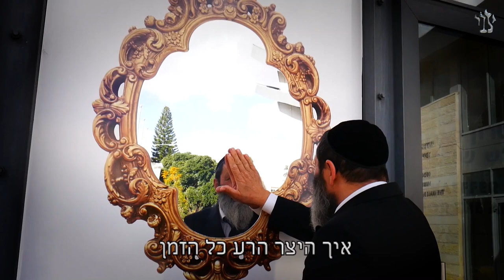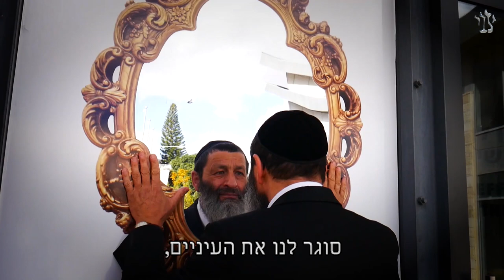"Я - Йосеф..." Недельная глава Ваигаш | Рассказывает рав Цви Патлас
Что мы можем выучить из разговора Йосефа, скрывающегося под видом строгого египетского правителя, и отчаянного Йегуды, стремящегося во что бы то ни стало защитить младшего из братьев? И что поняли братья, когда Йосеф открылся им?

Узнаете в уроке по недельной главе от рава Цви Патласа!